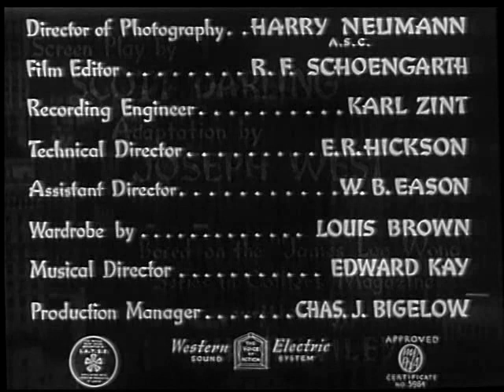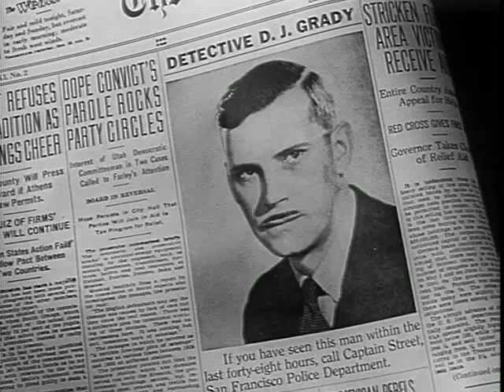The Mystery of Mr. Wong : The Fatal Hour (1939) : Detective Film - FULL MOVIE | Hollywood Movie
Join Captain Street and the brilliant detective James Lee Wong (played by Boris Karloff) as they delve into the murder of Street's close friend.

This 1940 film follows a thrilling investigation filled with suspects, hidden agendas, and a dangerous smuggling ring. Can they bring the culprit to justice before another life is lost?

Enjoy this film if you love:

Classic detective stories
Film noir atmosphere
Boris Karloff's iconic detective portrayal

@ClassicHollywoodCinema  channel offers a wide range of full length movies, which provide great entertainment for the whole family. On our channel you can find classic movies, including westerns, drama movies, action movies, comedies and many more. Best old movies available for free on YouTube!